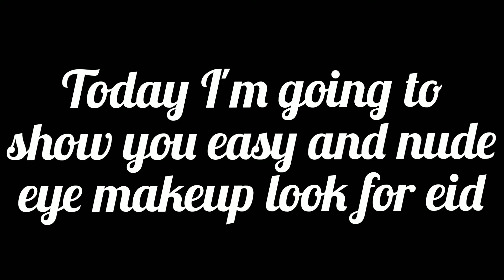Last minute easy eid eye makeup look|Noor Butt makeup and vlogs